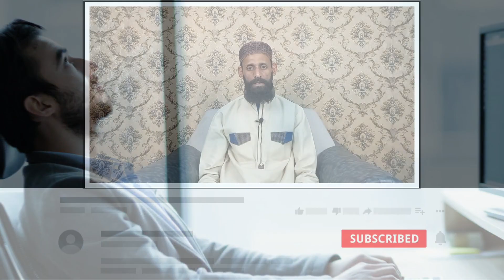Billi Ka Rona | Cats Love | Cat Crying | Cat Fighting Urdu/Hindi | Billi Kyon Roti Hai | Kali Billi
i am professional trainer of different spiritual subject and energy healing  and training of Meditaion and muraqaba and rohani ilaj wazaif and wazifa and spirituality videos and different topics vides  upload my you tube channel

urdu quotes
rohani ilaj
jadu ka ilaj
jinnat
information
urdu shayari
cover treanding topic
rohani safer
health tips
healing
islamic wazaif
spiritual healing
informative video
aqwal e zareen
remove negetivity
rohani tarbiyat
online session
video calling session
jadu ki kaat
taweeezat
naqsh
wazeefa
taweez
beauty tips of healing method
ruhani
fitness
istikhara
spiritual course
online course
best urdu quotes
healing in urdu topic
iffirmations
visualization
mind power
motivation quotes

my name asim inayat tariqi qadri shazli from karachi pakistan
only for message for Appointment online
timing 5 pm to 7 pm
please dont call Directly